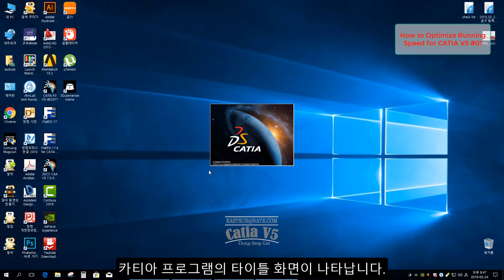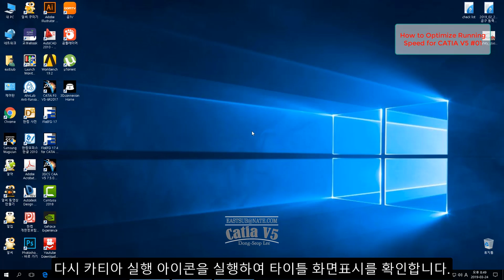How to Optimize Running Speed for CATIA V5 #01